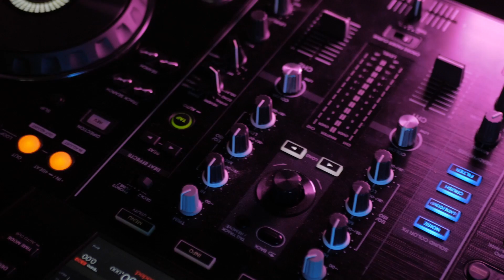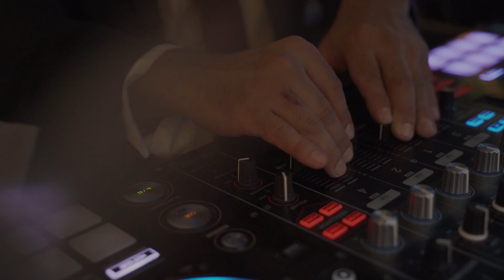Dancing All Night Long A Happy Techno Song with Lyrics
🎧 This is a Fun Upbeat Song I Created and Wrote with Lyrics for you to sing along to.  I hope you enjoy it. A Happy Dance Vibe Song to get you up and Dancing.  🎧

   🎥 The video itself features stunning visuals of people dancing and having a wonderful time.  Celebrating Life, Happiness and Music most of all. Life is Music and Music is Life. 🎥

  ✨    "Dancing All Night Long A Happy Techno Song is written and crafted, featuring powerful beats, emotive melodies, and jaw-dropping visuals. It's a track that will leave you feeling ready to sing along and dance all night. ✨

    🎶🌟    Whether you’re a rapper looking for your next track, a DJ seeking a unique remix, or a music lover in search of something new, this beat is for you! 🎤🔊

But that’s not all! This beat is part of My 2024 collection, featuring the hottest tracks from me Worldwide on most Major Platforms.

     Music is best shared with Friends Don't hesitate to add BeatzbyChas to your playlists on your favorite streaming platforms.  We have something for any situation or gathering. 🌍👫

     Thank you for your support and keep the vibes flowing! 🙏💖

for Purchase Options and Special Requests All come In 320kbps and 48k Hz Quality Mp3 , with Stems.

👉You Tube Music BeatzbyChas Topic Channel
👉 Soundcloud BeatzbyChas
👉 Amazon Music
👉iHeart radio
👉Tidal
👉Pandora
👉Boomplay

     Some Video footage used in my videos are Crafted by me using Prompts and the help of ai.

Pixabay.com and others